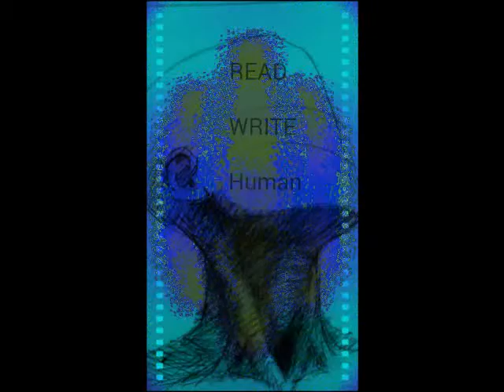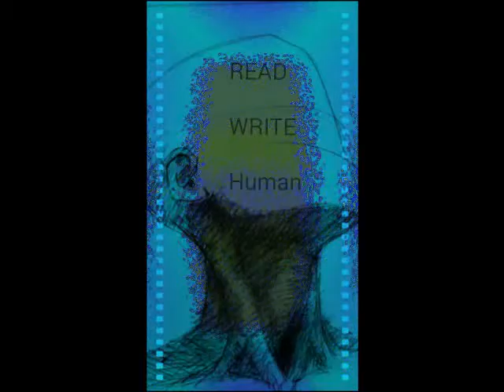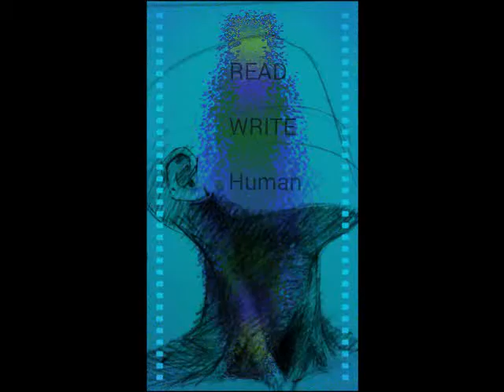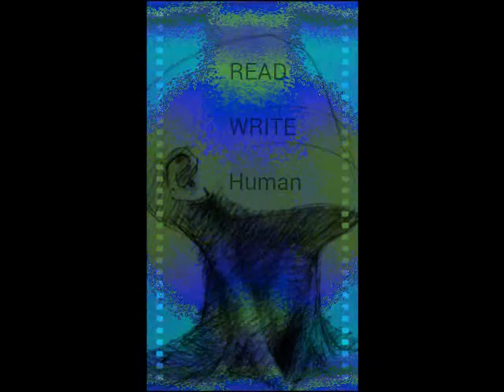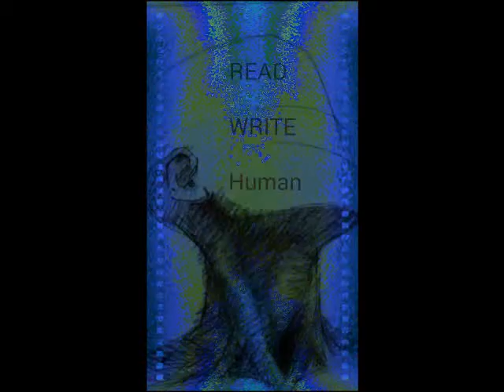TheSoul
Social Music